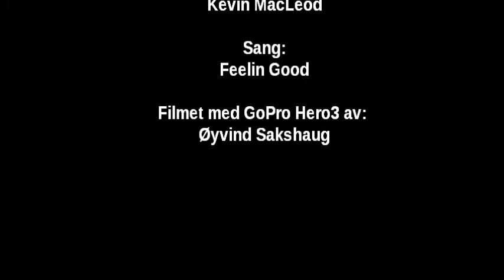Ullevål IL Bandyskole på Bergbanen vinteren 2013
På bandyskole med Natalia og Johan

Filmet med GoPro Hero3 av: Øyvind Sakshaug
Scissorhill Production 2013